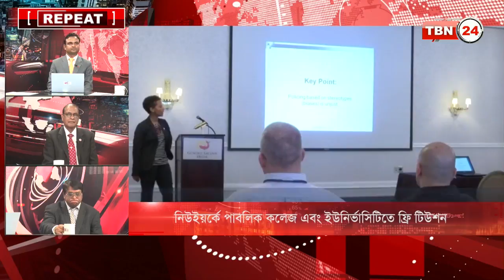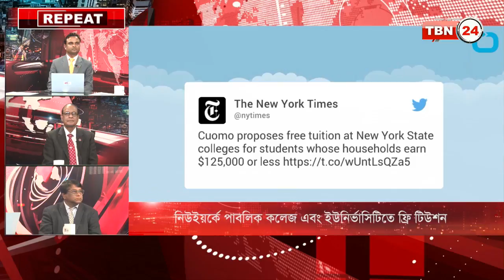TBN24 Analysis Ep 48 [12 APRIL 2017]